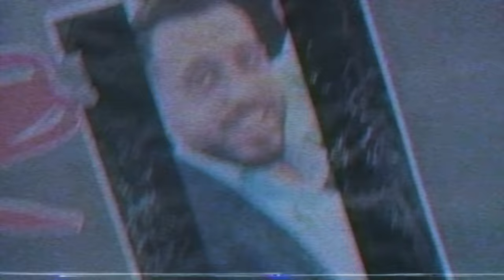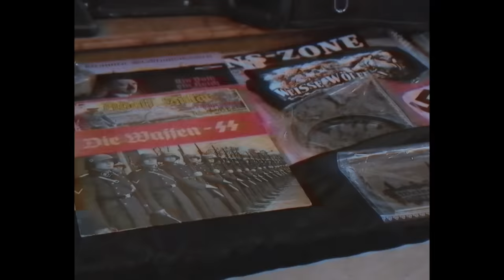AZZI MEMO - BIST DU WACH? (Benefiz Song für Hanau) [Official Video]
Alle Einnahmen des Songs werden an die Amadeu Antonio Stiftung gespendet, die sich für die Hinterbliebenen und Überlebenden des Anschlags von Hanau einsetzt.

Als vor wenigen Wochen bei dem rassistischen Anschlag
in Hanau elf Menschen ums Leben kamen, war
auch Azzi Memo fassungslos. Der Hanauer Rapper veröffentlichte ein
vielbeachtetes Instagram Video, in dem er seine Bestürzung zum Ausdruck brachte
und forderte: „Lasst uns gemeinsam ein Zeichen setzen“. Dies tut er nun, mit dem
Benefiz Song „Bist du wach?“
, der eine beeindruckende Riege 18 deutscher Rapper
versammelt, darunter Kool Savas, Manuellsen, Rola, Celo & Abdi, Credibil und natürlich Azzi Memo selbst.

Er ist es auch, der mit seinen Zeilen den Song eröffnet:
Einigkeit, Recht und Freiheit, alles was wir wollten in diesem Land / In Frieden
miteinander leben, uns die Hände geben, Blumen anstatt Waffen / Menschen bezahl’n mit dem Leben aufgrund ihrer Herkunft, ich kann es nicht fassen/ Im Jahre zweitausendundzwanzig ist Rechtsextremismus noch immer ‘ne Plage / Limburg,
Fulda, Kassel, Hanau oder Halle / Dass die AfD im Bundestag sitzt, ist eine Schande
/Kein Platz für Rassismus, ich kämpfe dagegen, solange ich lebe und atme
/ 10 Menschen verloren ihr Leben, doch bleiben bestehen / Im Herzen ‘ne Narbe.

„Bist du wach?“ ist ein ebenso kraftvoll kompromissloses wie zutiefst persönlich
emotionales Fanal gegen geistige Brandstifter in diesem Land
,vorgetragen von 18 Musikern, viele von ihnen mit Migrationshintergrund.
Sie alle haben ihre ganz persönliche Geschichte zu erzählen – und sie alle können und wollen nicht glauben, dass wir 2020 immer noch nicht weiter sind als vor 20 Jahren. „Es gab schon lange eine‚letzte Warnung’“ , wie Rola mit Verweis auf „Adriano (Letzte Warnung)“ singt, den
2001 veröffentlichten Anti-Rassismus Song von Brothers Keepers. „Es gibt so viele Menschen mit rechtem Gedankengut und es denen aus den Köpfen
zu schlagen, ist nicht so einfach“, kommentiert
Azzi Memo. „Darum geht es auch gar nicht. Es geht vielmehr darum, den Menschen die Augen zu öffnen, auch jenen, die kein rechtes Gedankengut haben. Ihnen beizubringen, dass man mit Hass nicht weiterkommt. Und sich gegen Rassismus stellen muss.“ Dass er da mit gerade zu den geistigen Brandstiftern am schwersten durchdringt, ist Azzi Memo bewusst. Trotzdem oder gerade deshalb verspricht er sich eine starke Signalwirkung: „Die meisten Rassisten werden Rassisten bleiben. Gerade ihnen jedoch sollten wir zeigen: wir gehören dazu. Und wir sind mehr als ihr.“

Produzent: SOTT
 & Dosh